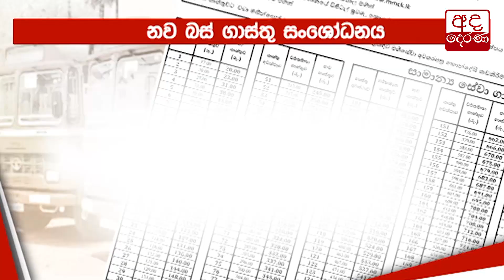15%කින් ඉහළ ගිය බස් ගාස්තුව...